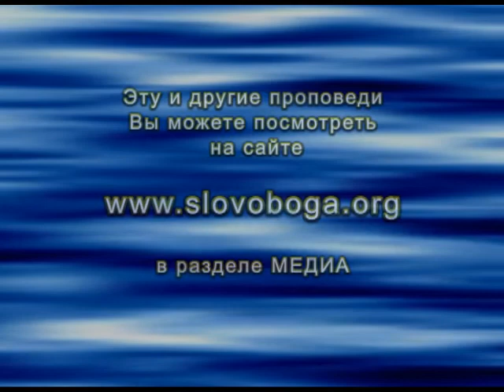2012_02_19-Rolland-Sandra-Lenard-Bent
2012/02/19